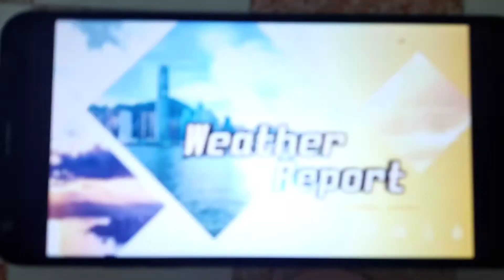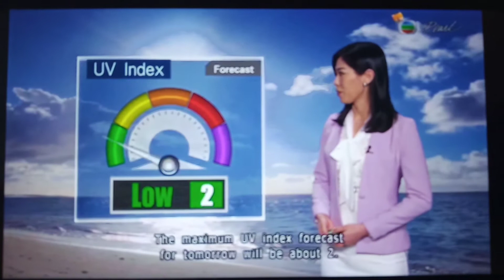DONGYAO NIE WEATHER REPORT 2022-01-31